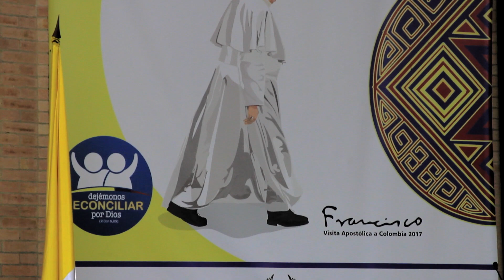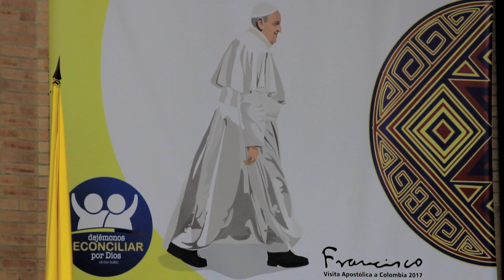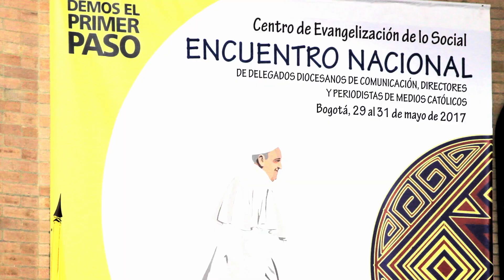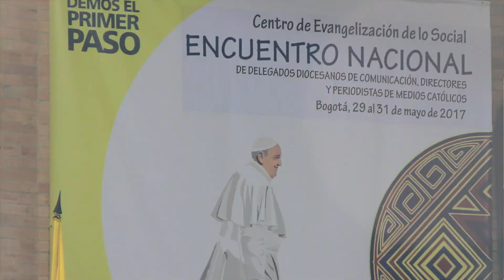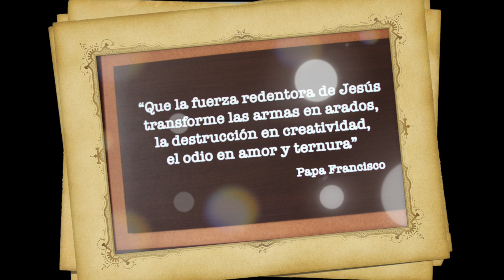Encuentro Nacional - Expectativas visita del Papa a Colombia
El Departamento de Comunicación Social de la Conferencia Episcopal de Colombia, el Secretariado Nacional de Pastoral Social y la Comisión de Conciliación Nacional, organizaron el Encuentro Nacional de Delegados diocesanos de comunicación, directores y periodistas de medios católicos, del 29 al 31 de mayo.

El objetivo del Encuentro fue promover entre los comunicadores lenguajes que favorezcan el perdón y la reconciliación, teniendo en perspectiva la visita del Papa Francisco en septiembre de este año al país andino.

Tres momentos o etapas se desarrollaron durante el encuentro comunicativo: un marco conceptual abordando los temas de perdón y reconciliación en el contexto Colombiano; técnicas de usos en redes digitales, acentuando el trabajo en equipo; y cómo los comunicadores pueden ser multiplicadores de procesos de paz.

Conferencias, talleres, paneles, grupos de trabajo de profundización de diversas temáticas, exposición de experiencias comunicativas, entre otras, fueron las actividades desarrolladas, en un alegre y rico compartir de clérigos, religiosas y laicos de todos los rincones de Colombia.

Con información de la Conferencia Episcopal de Colombia